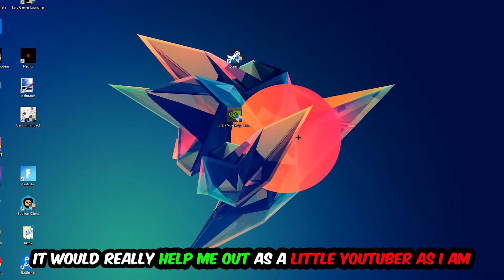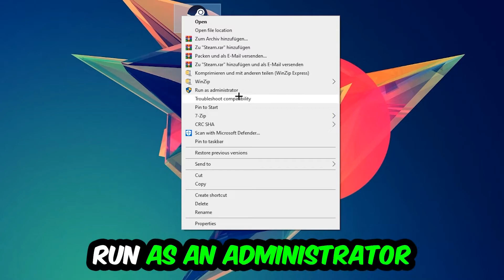Sea of Thieves – How to Fix Crash on Startup – Complete Tutorial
how to fix Sea of Thieves crash on startup,
how to fix Sea of Thieves crash on startup pc,
how to fix Sea of Thieves crash on startup ps4,
how to fix Sea of Thieves crashing on startup fix,
how to fix Sea of Thieves crashing on startup pc,